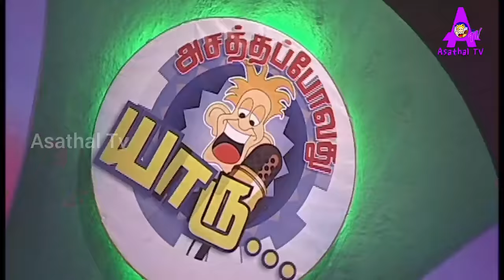கடவுளுக்கே லஞ்சமா..? | Hit pairs hilarious unseen comedy | Actor Sriman | APY | Asathal Tv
Chief guest actor Sriman enjoying the best comedy of Venkatesh and Sathyaraj. Asathapovadhu Yaru is the all-time favorite for 90's Kids. Evergreen Tamil comedy and best Tamil jokes are complied on one stage, remembered as "Asathapovadhu Yaru " here are the super comedy compilation from the comedy episodes of Asathapovathuyaru aired on Sun TV.

Asathal TV is the best family entertainment channel. It is the Channel of T.Rajkumar, the founder of the two shows that gave the biggest hits. This is the official channel for Asathapovathu Yaru to entertain all.